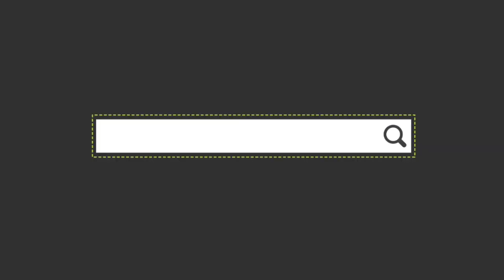ఈ డ్రింక్ తాగి మైగ్రేన్ తల నొప్పి కి చెక్ పెట్టండి||Relief for migraine headach